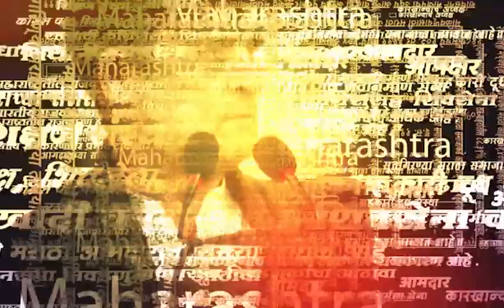Sharad Pawar News | शरद पवारांची मोठी घोषणा, राज्याची सूत्रसुप्रिया सुळेंकडे..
Sharad Pawar News | राष्ट्रवादीच्या 25 व्या वर्धापन दिनानिमित्त शरद पवार यांनी मोठी घोषणा केली आहे.

Location : Delhi
Video Produced By : Soni Magar Sonipmagar
Video Edited By : Riddhesh Tare
Reporter : Saam Team Input